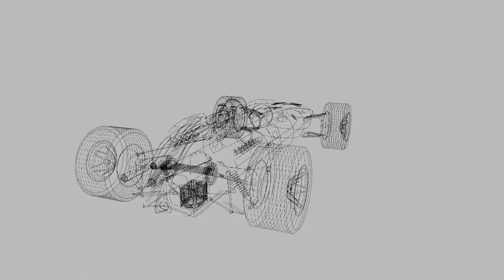Blender 2.8 - Grease Pencil Ferrari 312/67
another Blender Grease Pencil test